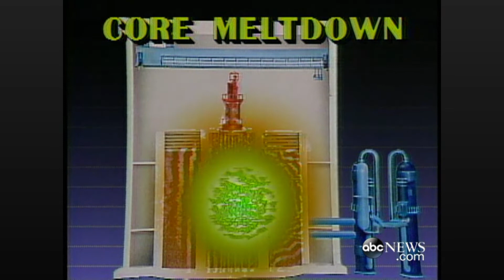Chernobyl: What happened on Saturday 26 April 1986; A chilling news clip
The Chernobyl disaster was caused by a nuclear accident that occurred on Saturday 26 April 1986, at the No. 4 reactor in the Chernobyl Nuclear Power Plant, near the city of Pripyat in the north of the Ukrainian SSR. It is considered the worst nuclear disaster in history and was caused by one of only two nuclear energy accidents rated at seven—the maximum severity—on the International Nuclear Event Scale, the other being the 2011 Fukushima Daiichi nuclear disaster in Japan.